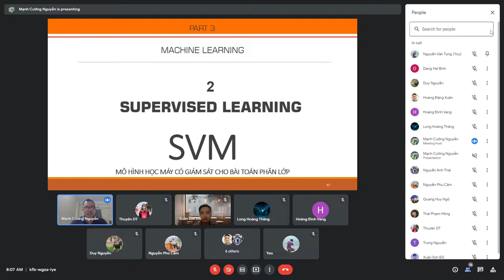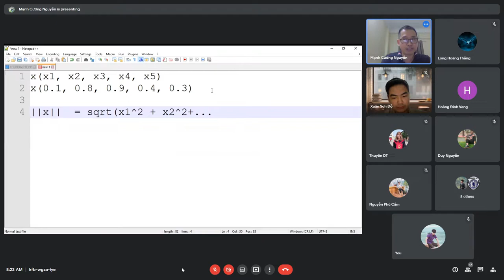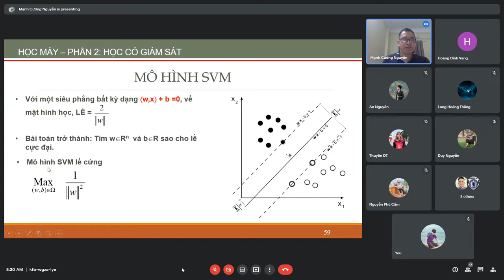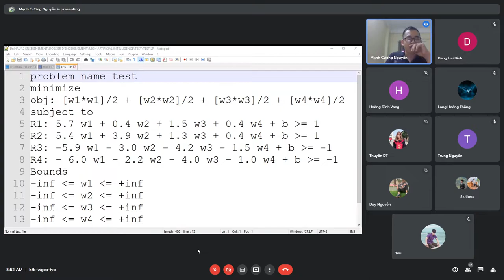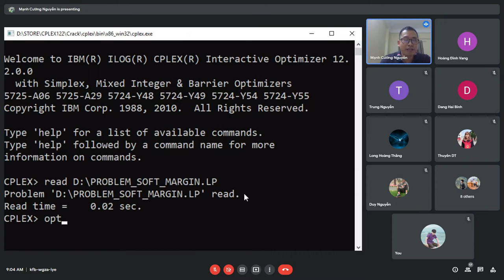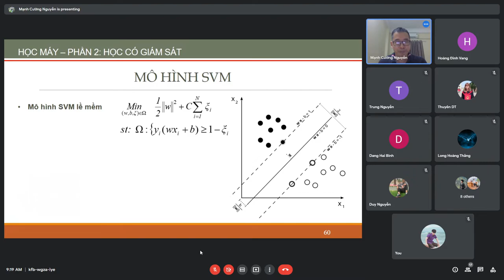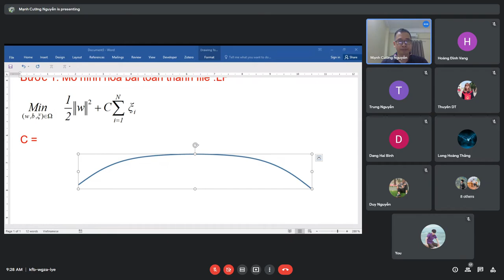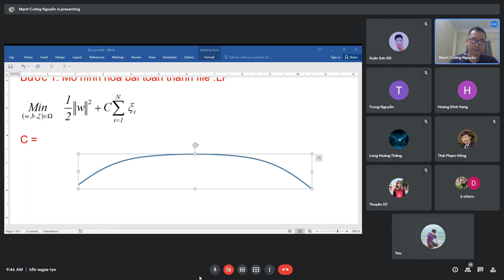[HỌC MÁY] Machine Learning Cơ bản Phần 2 - Mô hình SVM - Học có giám sát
[HỌC MÁY] Machine Learning Cơ bản Phần 2 - Mô hình SVM
Mô hình học có giám sát